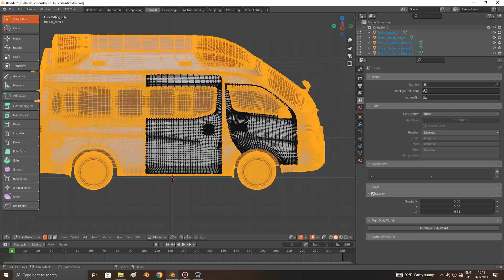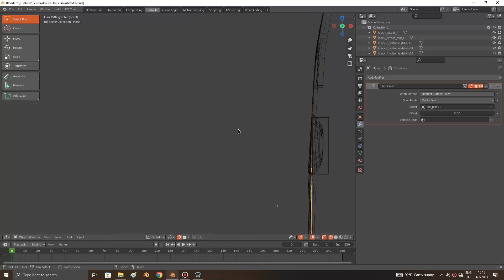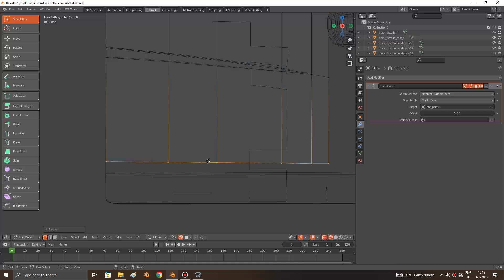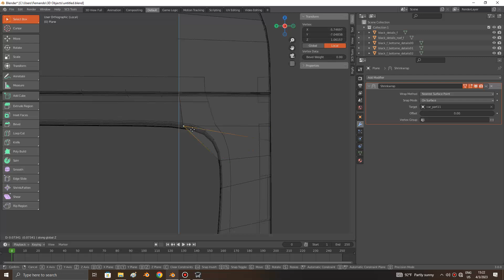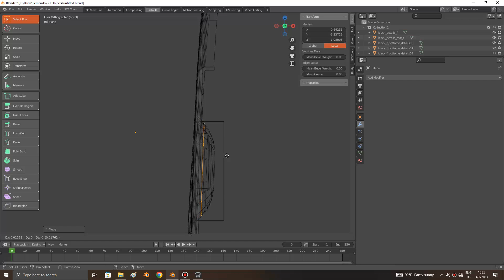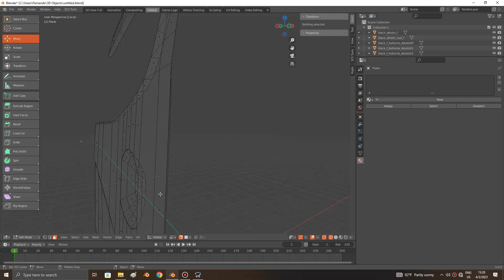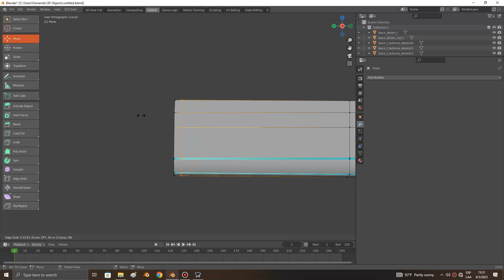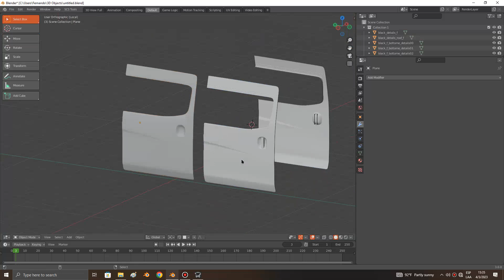Tutorial Retropología en Blender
Bienvenidos a un nuevo estreno en el canal!
También puedes encontrarnos en diferentes redes y plataformas para que no te pierdas ningún mod, video, sorteo y eventos!
Español:
Para que puedan realizar sus pedidos de mods personales y privados.
MODS DE PAGO
English:
So they can place their orders for personal and private mods.